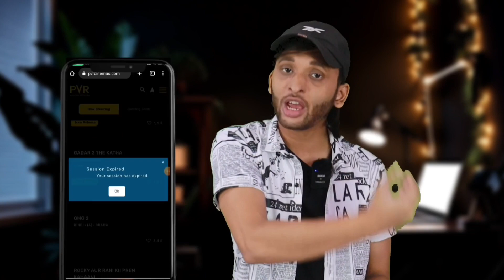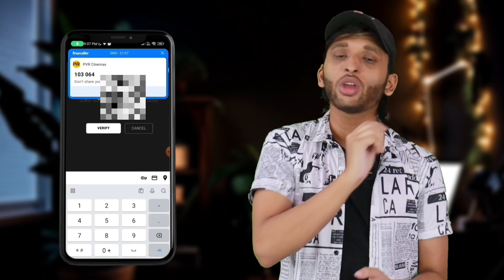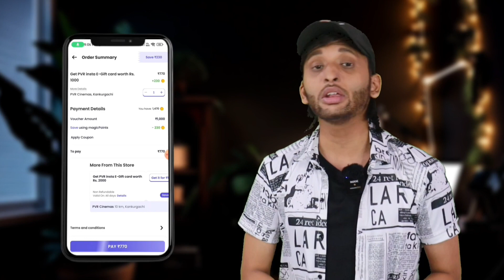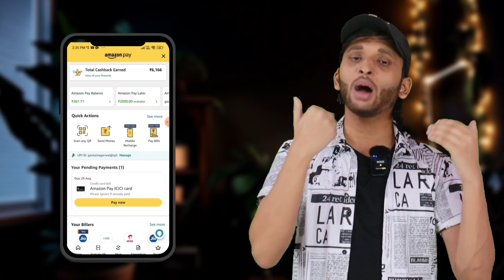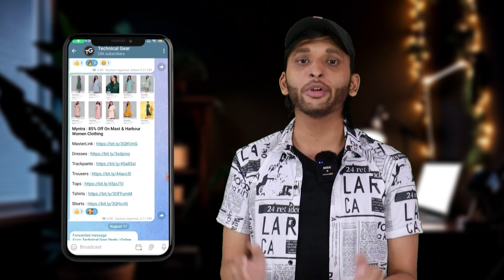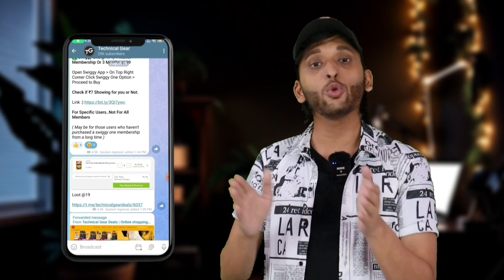3 Best Way to Book Movie Tickets Online | How to get Free Movie tickets | Movie ticket offers !!